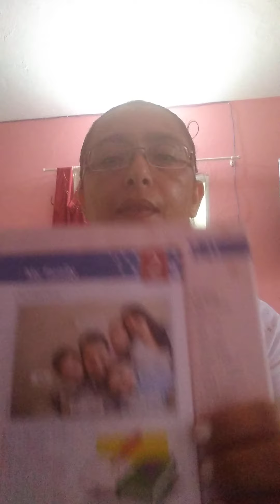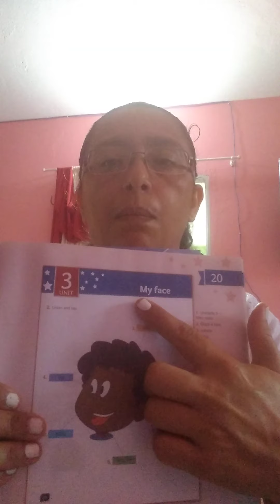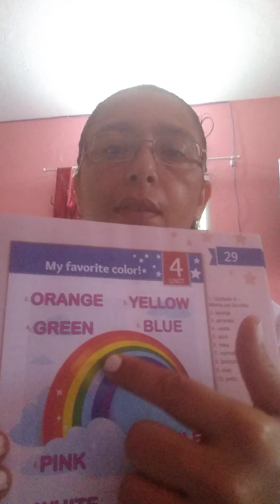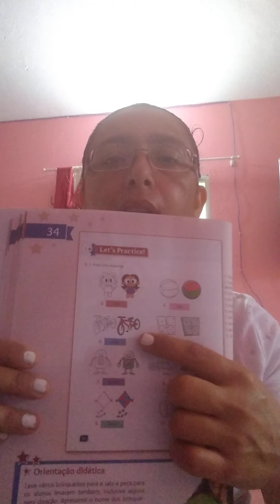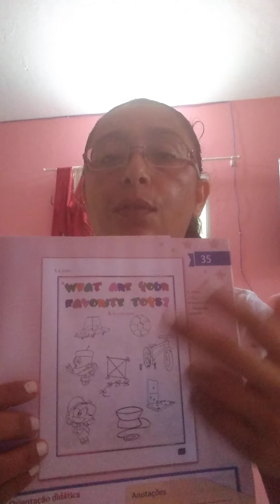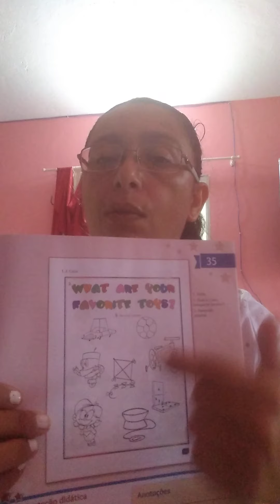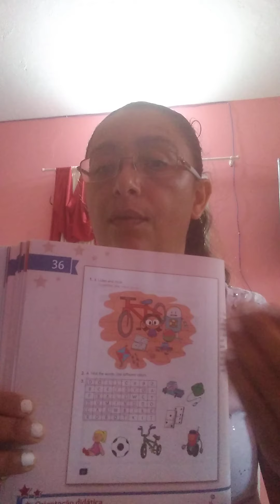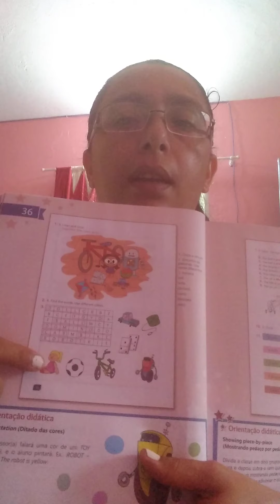29.05.2020- Inglês- 1° ano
My face - 35 e 36